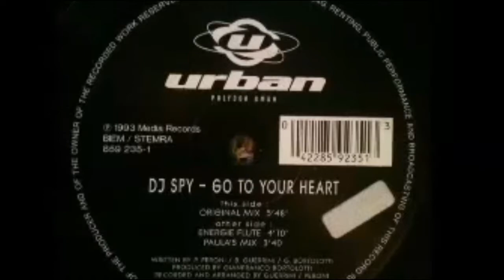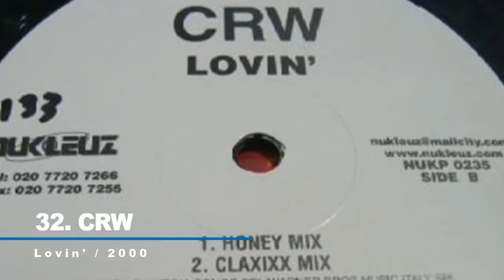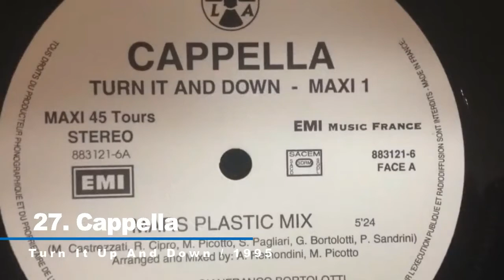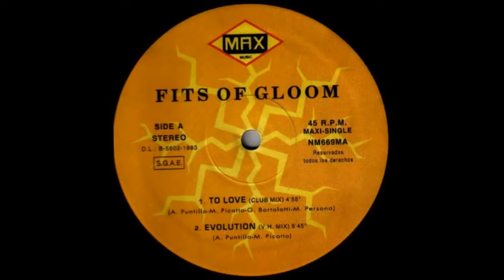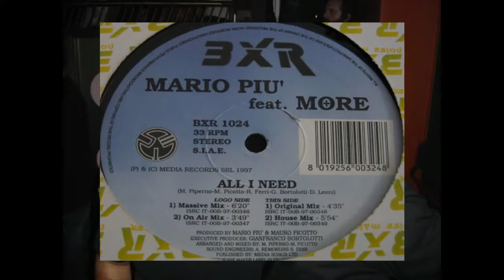Eurodance Legends: Gianfranco Bortolotti All-Time Top-40 Productions & Re/Mixes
From Cappella to Antico, From 49ers to Club House
Here are the top productions & Re/Mixes by the legendary Gianfranco Bortolotti!